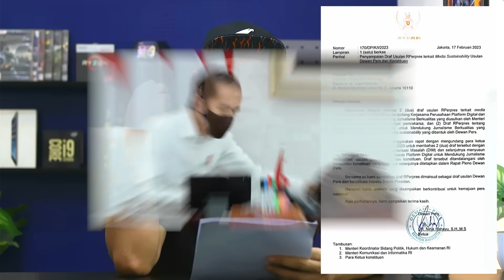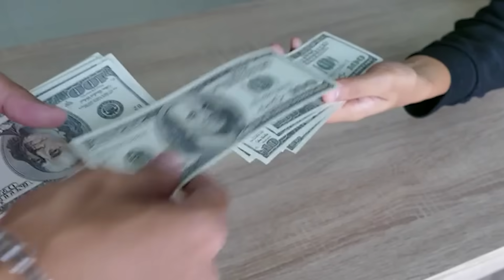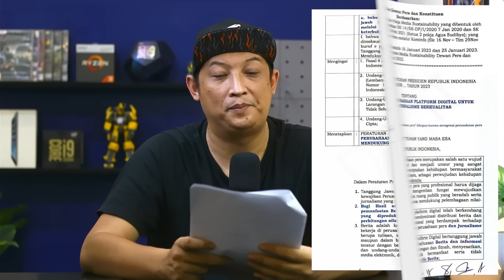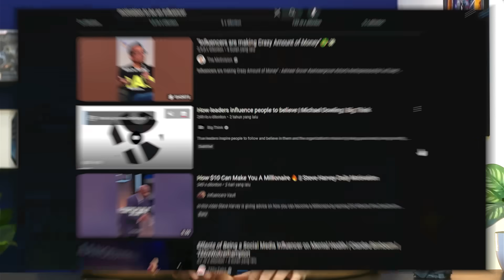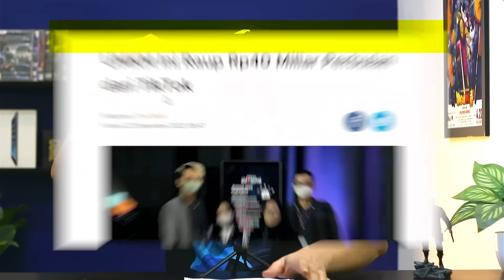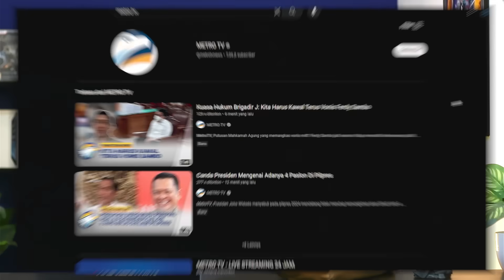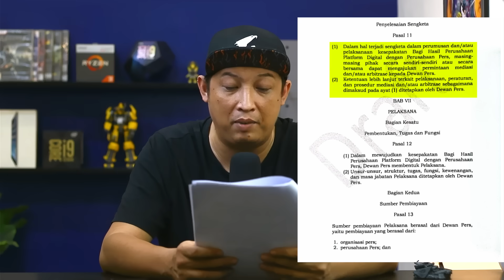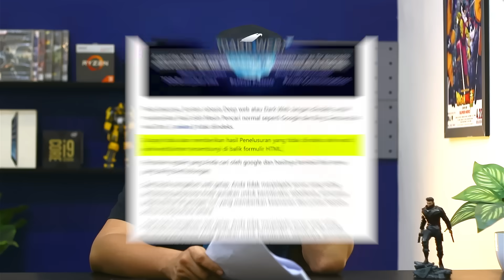NGERI NGERII !!!! semua konten creator dan influencer kena efek nya gak ??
►OBRAL MACBOOK BEKAS 4jt an

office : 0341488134